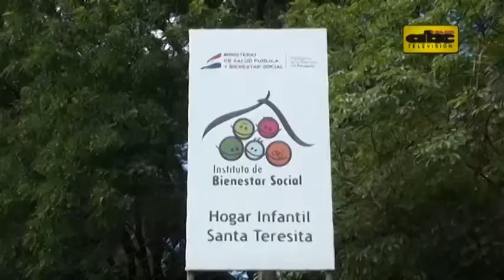Hogar Santa Teresita asiste a 120 niños de escasos recursos